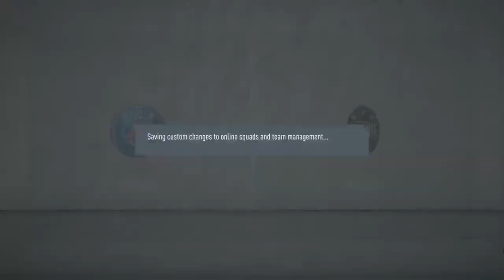Omar vs amin